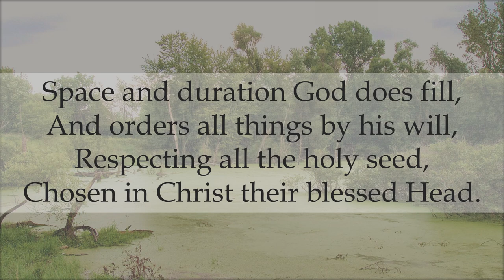Gadsby Hymn 62. Author: W. A. Clarke. Tune 'Mainzer' CT 364. "Space and duration God does fill".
Augustus Clarke's hymn 'God’s Sovereignty Displayed in Christ', Gadsby Hymn 62.  Played to the tune 'Mainzer', Companion Tune 364.  Augustus Clarke was originally ordained by a Greek bishop but later joined the Baptists.  William Gadsby (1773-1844) was a Strict and Particular Baptist pastor in Manchester, England. His compilation of hymns was first published in 1838. Since then, a number of supplements have been added, including hymns compiled by J.C. Philpot.

1
Space and duration God does fill,
And orders all things by his will,
Respecting all the holy seed,
Chosen in Christ their blessed Head.

2
God’s jewels of election-love
Were sanctified in Christ above;
In oneness with his nature pure,
Joint-heirs with him for evermore.